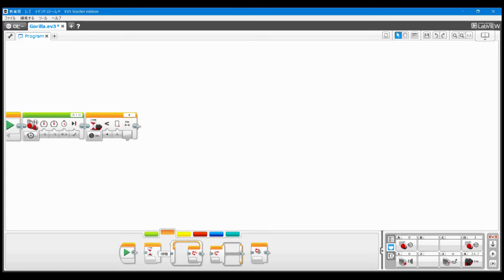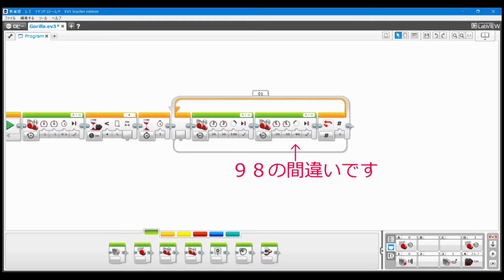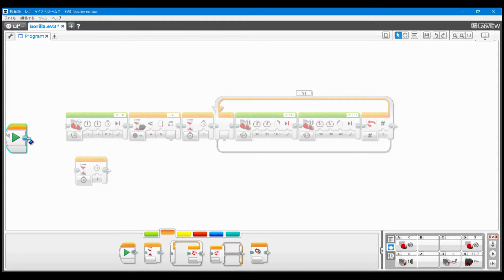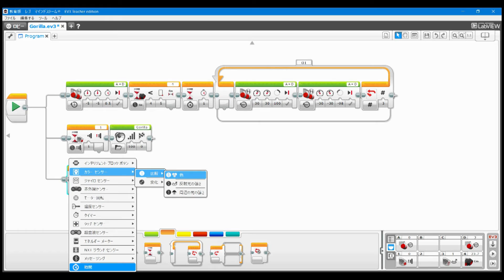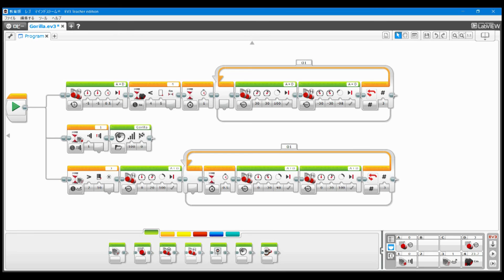レゴマインドストームEV3によるゴリラのプログラミング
教育用レゴマインドストームEV3でゴリラのプログラミングをした時の動画。超音波センサー、タッチセンサー、カラーセンサーを使ってバンザイをさせたりゴリラの鳴き声の再生をしている。